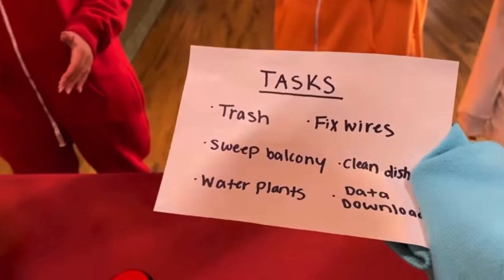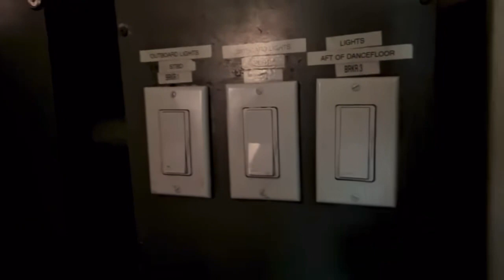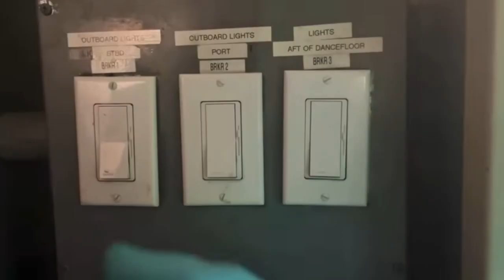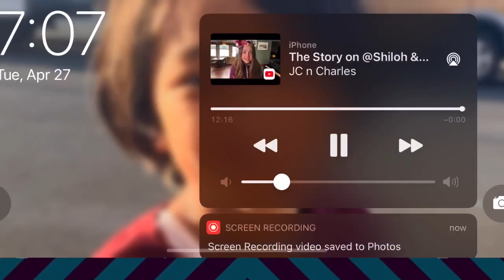The Story on @shilohandbros’ Among Us - You Choose (Part 2)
Since the first part in our @shilohandbros’ Among Us - You Choose series got 209 likes and 7.3K views, we decided to release a part 2. This time, we asked our mom to make the decisions on the video.